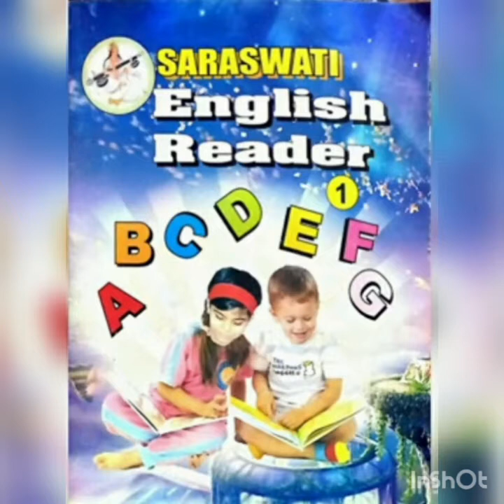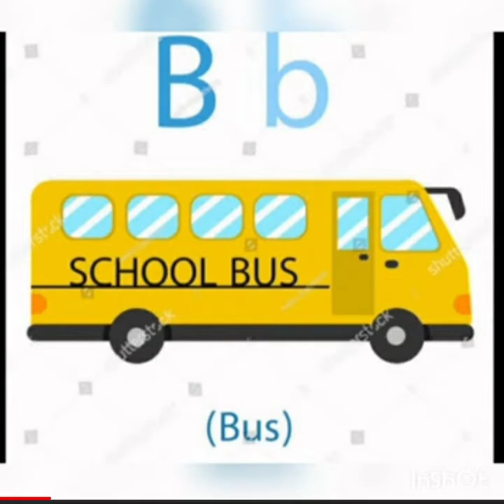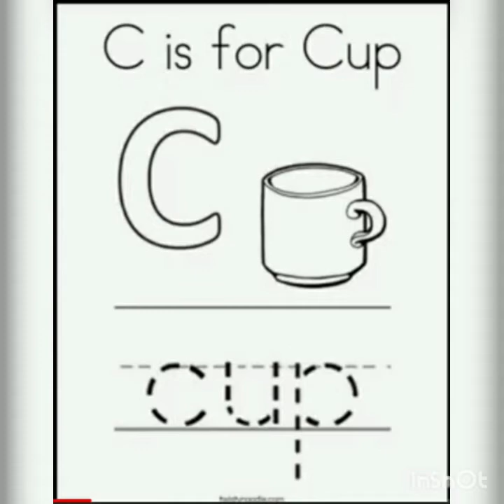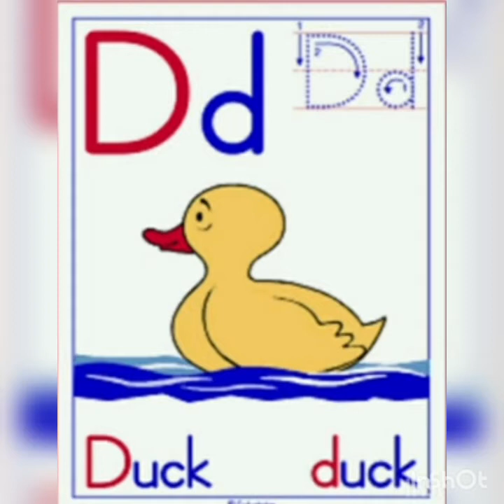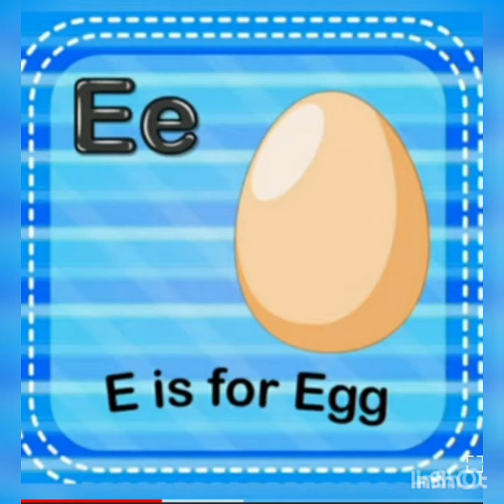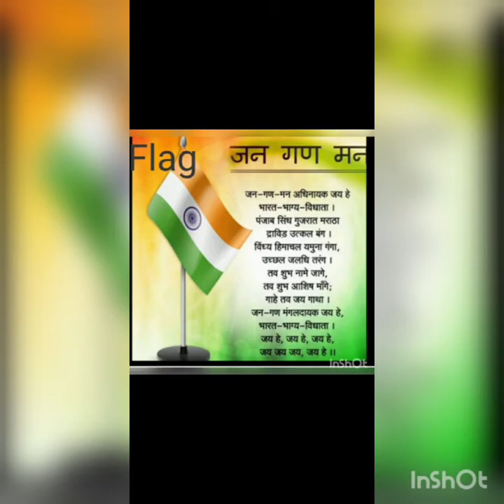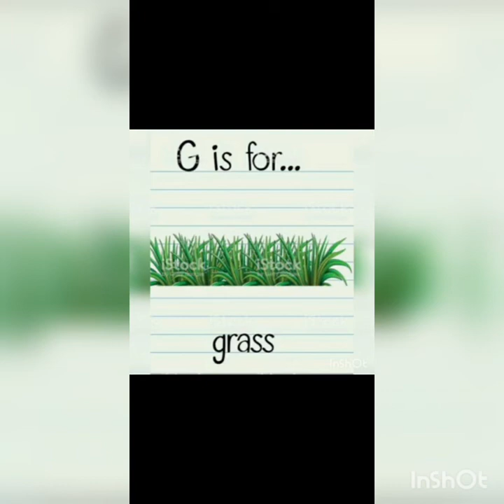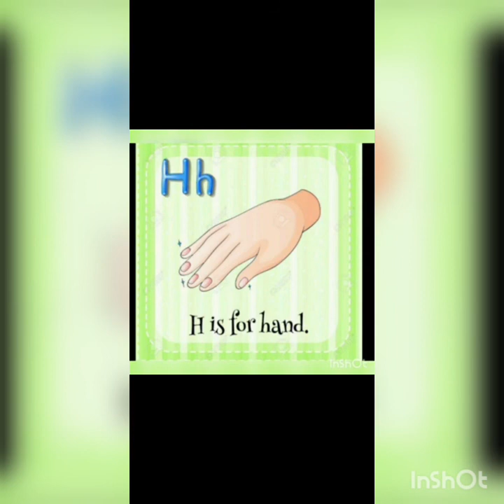Aryendra pal Gangwar|Class-1s|Subject-English Reader|Chapter-1|English Alphabats